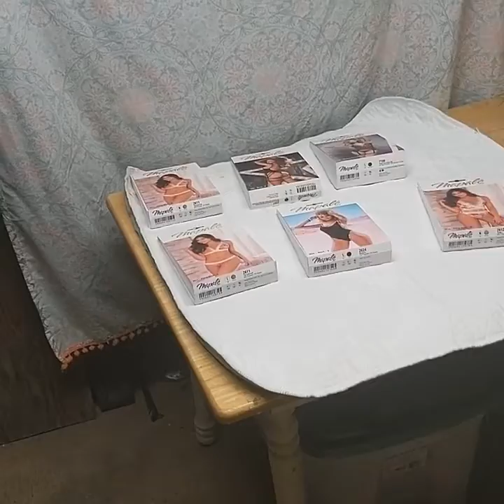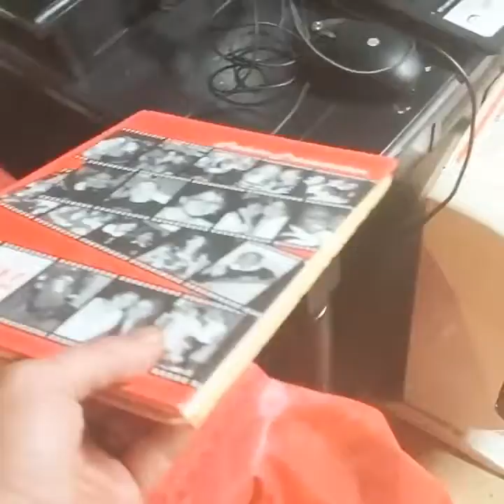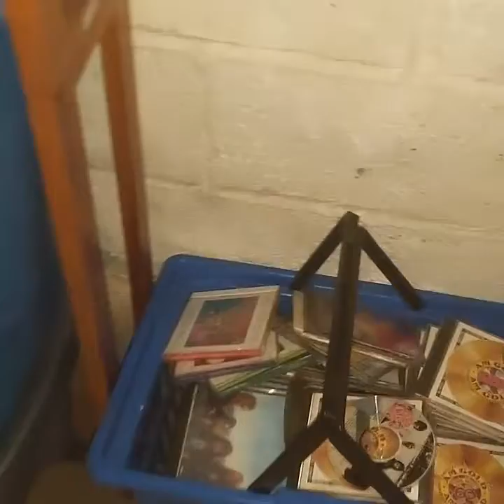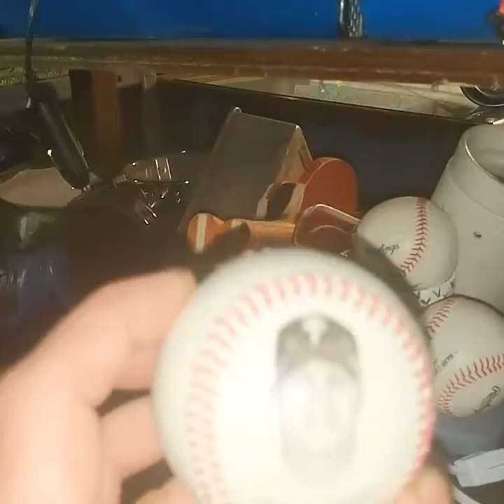May 8, 2020